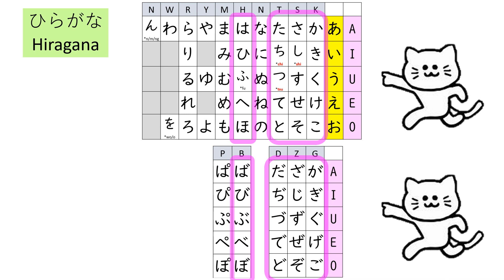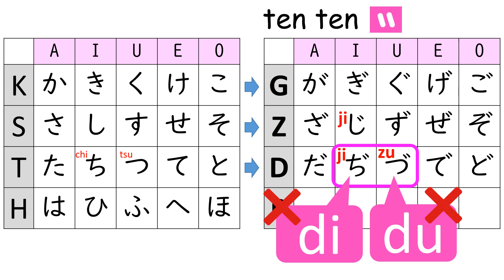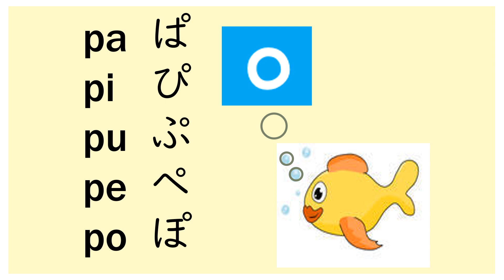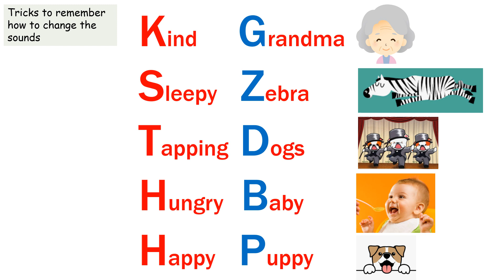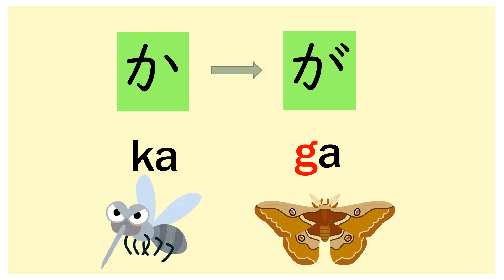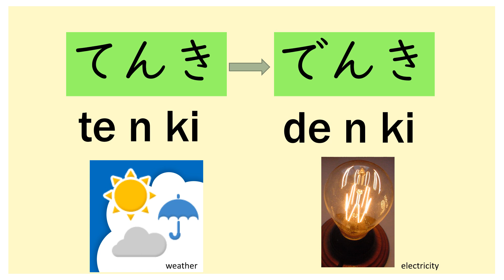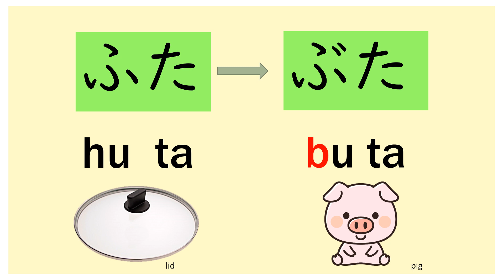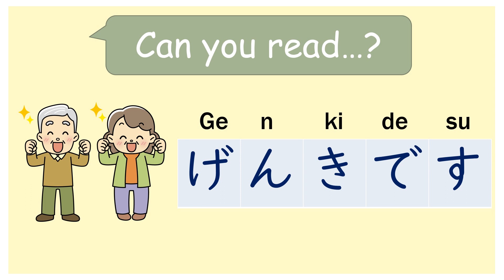【Japanese Hiragana】ten ten & maru (or dakuten & han-dakuten) 日本語の濁音 半濁音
Let's learn modified Hiragana, by knowing what ten ten & maru are and how they work in Hiragana.😊

Hãy cùng học bảng chữ cái Hiragana của Nhật Bản.😊
Lass uns die japanischen Hiragana-Skripte lernen.😊
Apprenons les scripts japonais Hiragana.😊
Alamin natin ang Japanese Hiragana scripts.😊
มาเรียนรู้ตัวอักษรฮิระงะนะของญี่ปุ่นกันเถอะ😊
让我们来学习日语平假名吧。😊
일본어 히라가나를 배워봅시다.😊
Aprendamos los guiones japoneses Hiragana.😊
Mari belajar aksara Hiragana Jepang.😊
Vamos aprender a escrita japonesa Hiragana.😊
Давайте выучим японские сценарии хираганы.😊